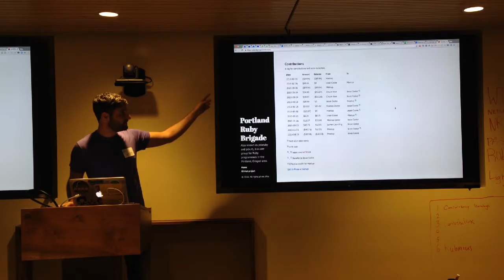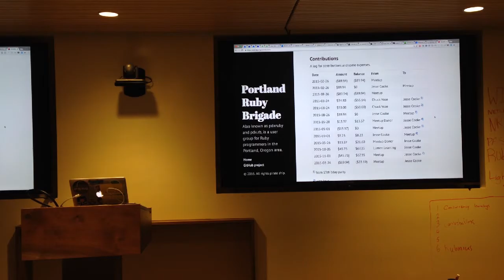pdxruby contributions - Jesse Cooke